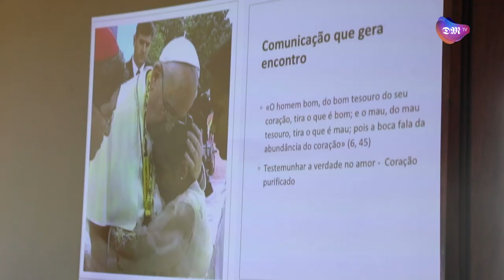Celebração do 57º Dia Mundial das Comunicações Sociais.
Aconteceu na manhã de hoje, dia 19, um pequeno-almoço oferecido aos jornalistas, no Paço Arquiepiscopal de Braga, no âmbito da celebração do 57º Dia Mundial das Comunicações Sociais.